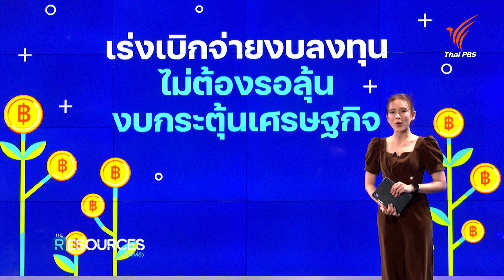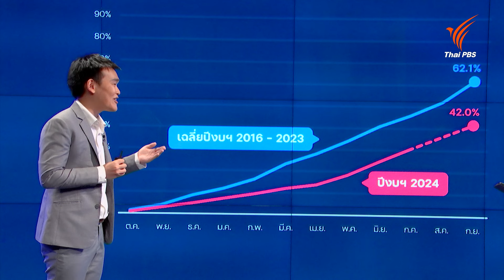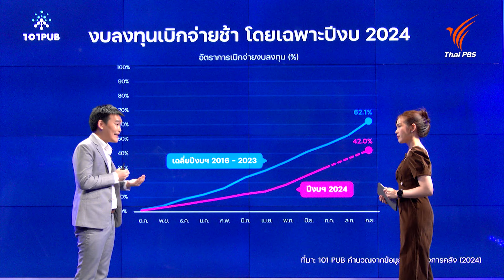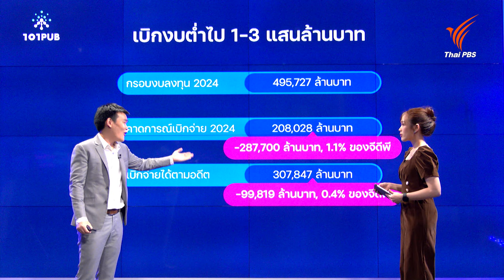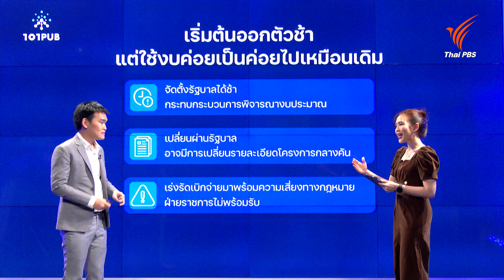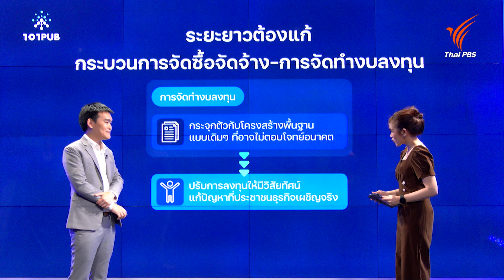เร่งเบิกจ่ายงบลงทุน ไม่ต้องรอลุ้นงบกระตุ้นเศรษฐกิจ | The Resources วิจัยใกล้ตัว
ในช่วงนี้ใกล้จะถึงระยะเวลาสิ้นสุดในการเบิกจ่ายงบประมาณประจำปี 2567 แต่จากข้อมูลพบว่างบประมาณด้านการลงทุน รัฐบาลชุดนี้เบิกจ่ายได้ต่ำกว่าเป้าที่วางไว้ และต่ำกว่าเป้าเฉลี่ยในอดีตที่ผ่านมาด้วย แล้วแบบนี้จะมีผลกระทบต่อระบบเศรษฐกิจ และสังคมอย่างไรบ้าง ? ร่วมพูดคุยกับ คุณฉัตร คำแสง ผู้อำนวยการ 101 PUB

ติดตามในรายการ The Resources วิจัยใกล้ตัว วันพุธที่ 25 กันยายน 2567 เวลา 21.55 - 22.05 น. ทางไทยพีบีเอส